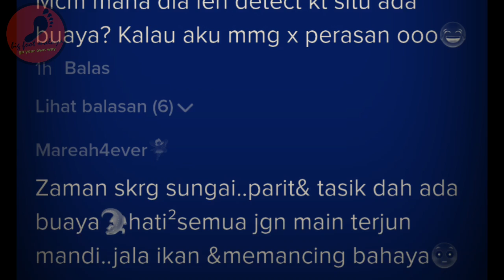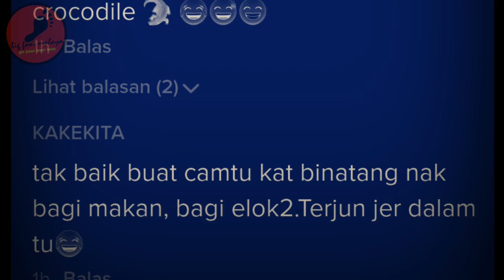Buaya Melompat Daripada Air Selepas Dibaling Ranting Kayu, Dia Sangakakan Itu Makanan